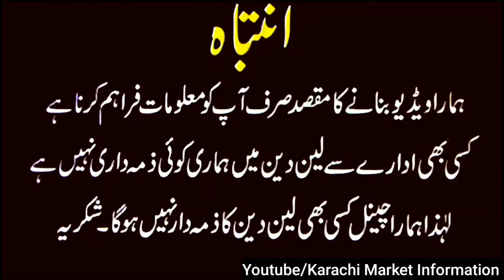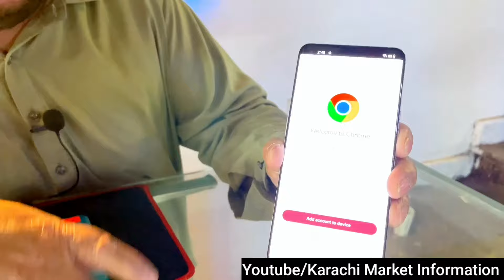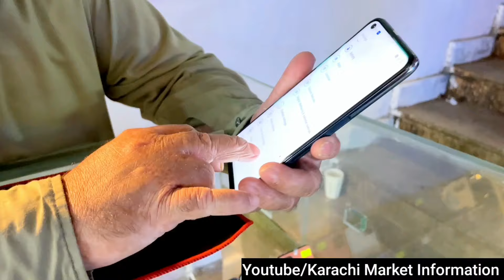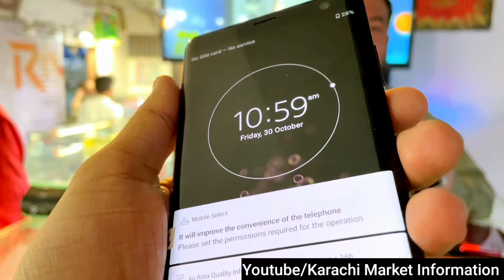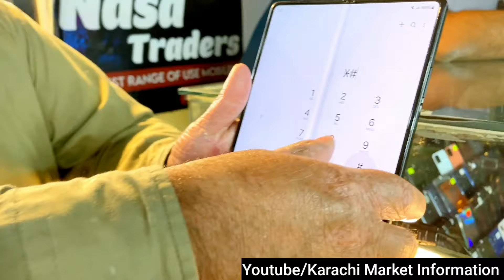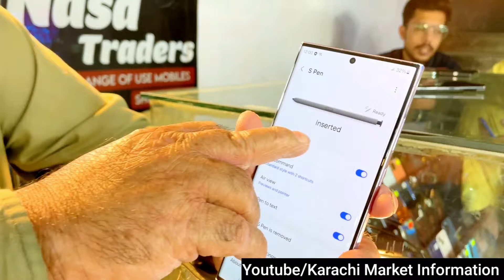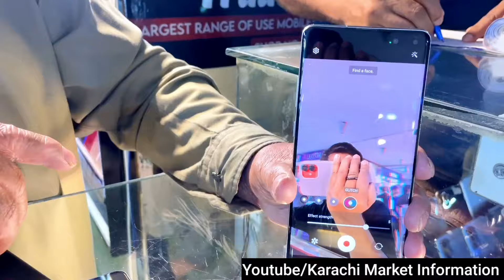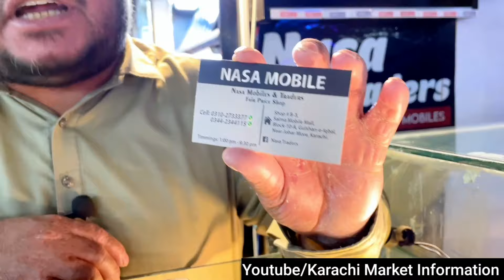Oneplus Ace2 )11Jupiter 11R 10pro 10t Pixel7pro, 7A S23ultra S22ultra, S22+, FOLD3 FOLD4 FLIP3 FLIP4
Location : Saima Driven Mobile Mall Near Johar More Millennium Mall Karachi